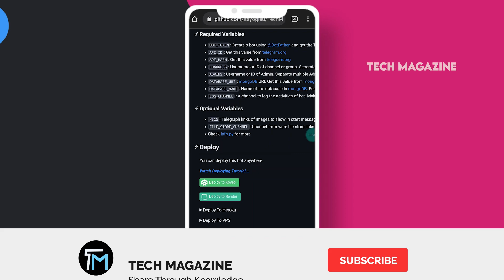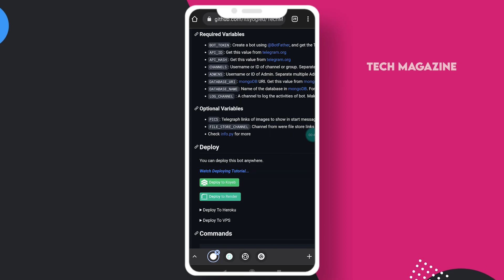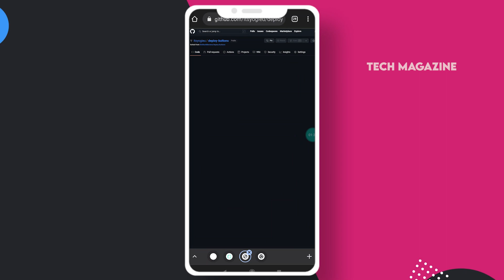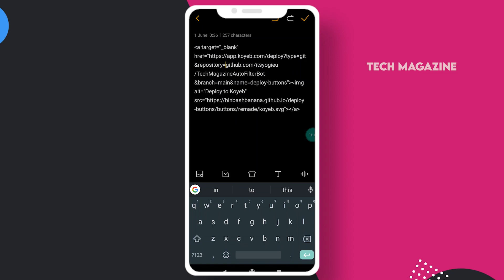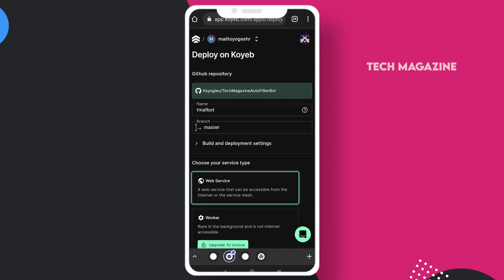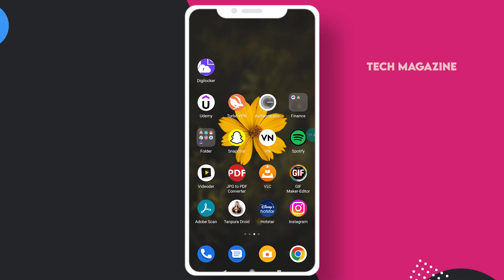How to Create Deploy buttons in Different Styles on Github Repository tamil/TechMagazine